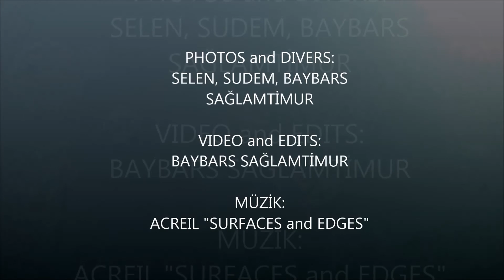İkizlerle Serbest Dalış 2016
TR: Bu video "Dünya Kız Çocukları Günü" anısına hazırlandı!
Selen ve Sudem Sağlamtimur (ikiz kızlarım) ile 2016 yazında yaptığım dalışlardan görüntüler içerir.
EN: Prepared for the memory of the "International Day of Girl Child". Contains images from the summer 2016 dive with my twin daughters: Selen and Sudem Sağlamtimur.